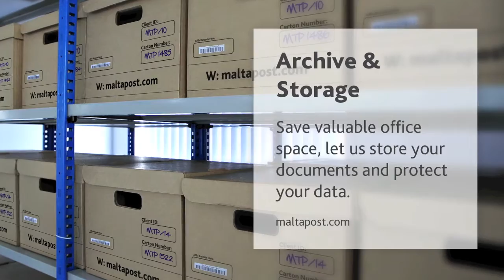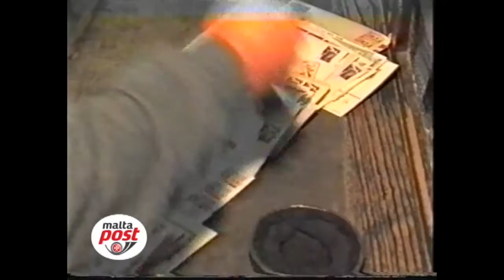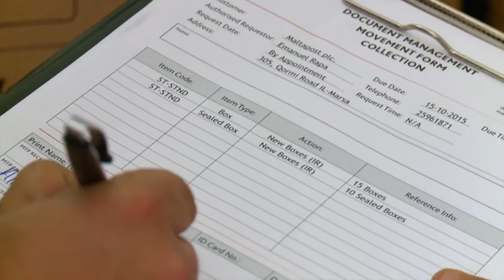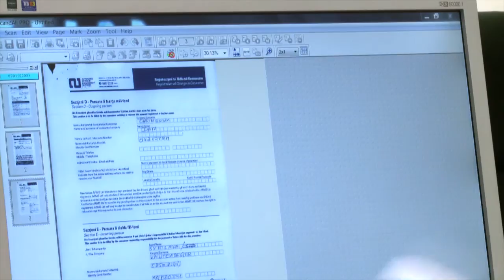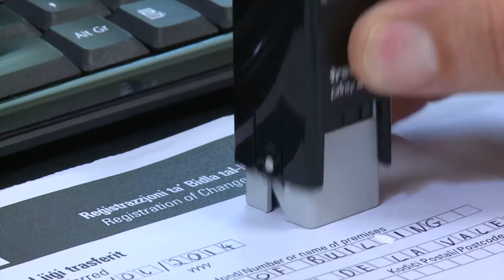MaltaPost Services Portfolio